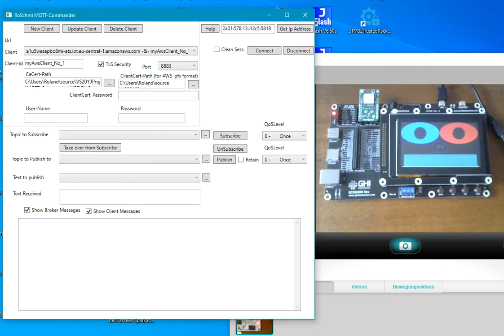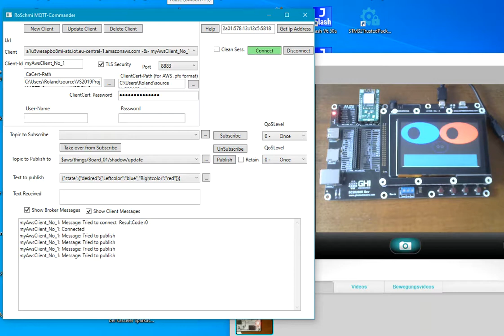Home Surveillance with GHI TinyCLR SC20260 Board & AWS MQTT IoT Services